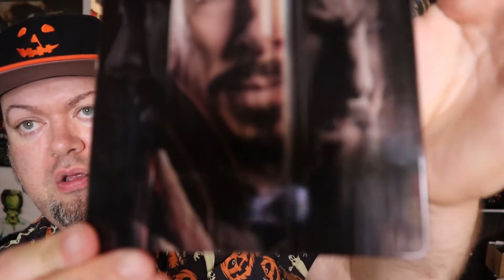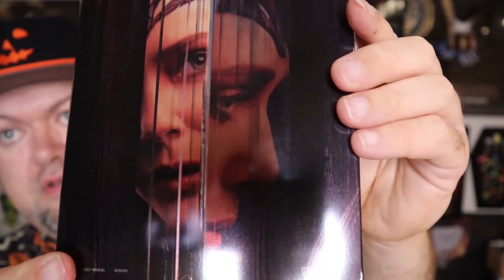Doctor Strange in the Multiverse of Madness - Best Buy Exclusive SteelBook Unbox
This came out Tuesday! i finally have it, had to buy it because of Sam Raimi and Bruce Campbell!

What did everyone think of the film?